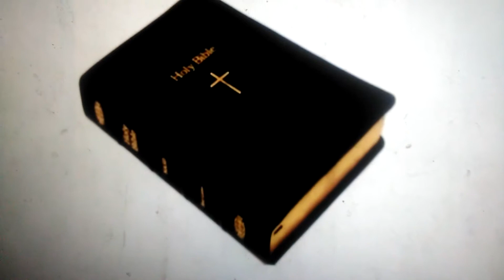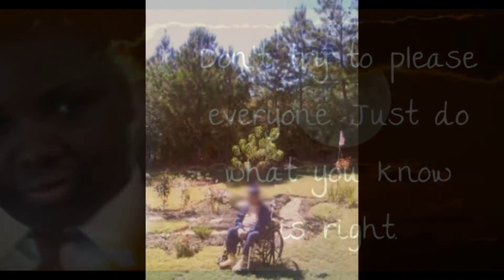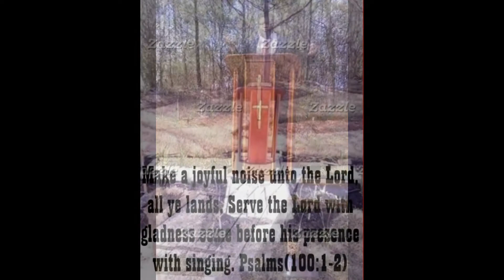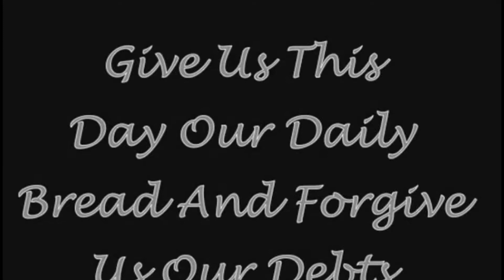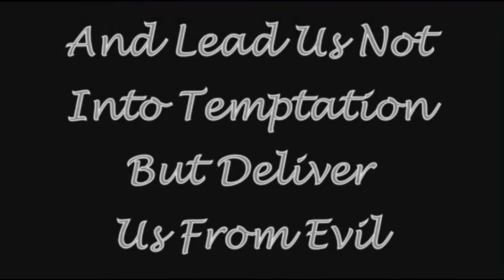Bios Baptist Church (2nd Church Anniversary) 6/11/17